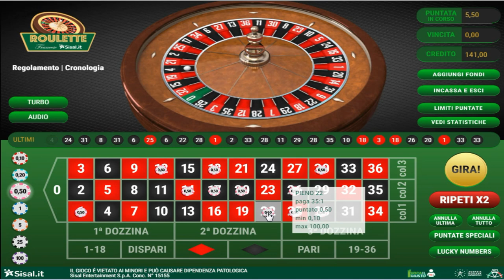Vinci Roulette: SISTEMA "spider web" new session!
Nuova sessione sul casino' "sisal"

sistema utilizzato: spider web!
systemroulette Italia
Vincere alla roulette online!

per ottenere "SPIDER WEB" ed altri sistemi by "systemroulette Italia"